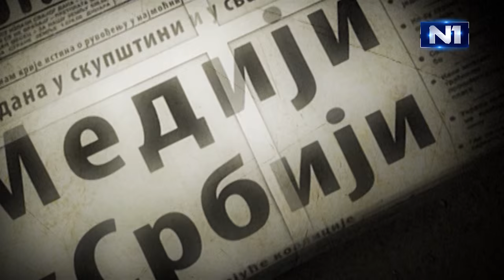MEDIJI U SRBIJI: HRONIKA PROPADANJA (prva epizoda) - teaser N1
Prvih osam epizoda serijala MEDIJI U SRBI: HRONIKA PROPADANJA, snimljene su 2011 i 2012. godine. Poslednje dve (deveta i deseta) - 2015. godine!